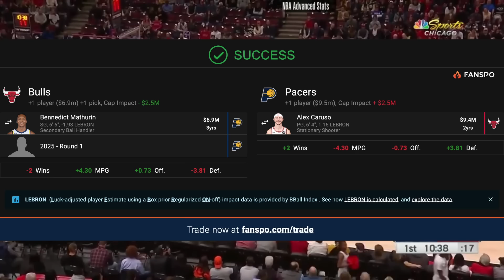The ONLY Trades For Alex Caruso I Would be Okay With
Sign up for Underdog Fantasy and get your first deposit DOUBLED

Trade packages for Alex Caruso that would be too good for the Bulls to pass up